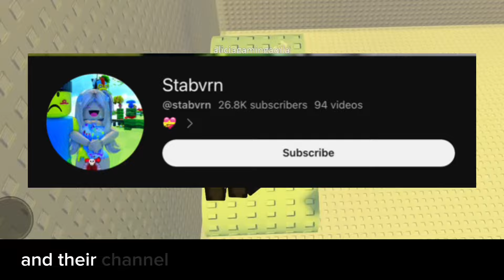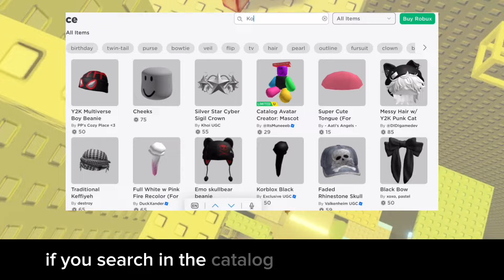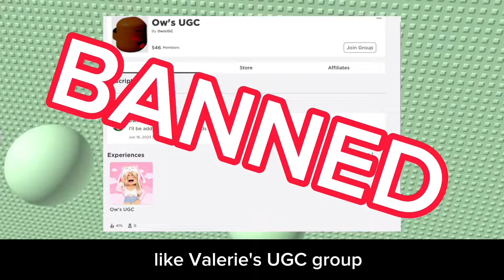DO NOT FALL FOR THIS ROBUX SCAM! || Roblox rant/drama 2023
(comment if the link is expired if u wanna JOIN!)🍵

‼️YOU CAN NOW SUBMIT SOME RANT VIDEO IDEAS, SUBMIT YOUR IDEAS
I will credit you if I take your idea!‼️

Random tags:

Brookhaven rp
Livetopia
Berry Avenue
Bloxburg
Bloxburg roleplay
Bloxburg update
Roblox roleplay
Roblox art
Roblox edit
Roblox 2022
Roblox drama
Roblox commentary
Roblox rant
Roblox preppy
Roblox slender
Roblox bacons
Roblox cnp
Roblox limiteds
Roblox korblox
Roblox UGC
Roblox GFX
Roblox SSHF
Roblox headless
Roblox scam
Roblox commentary
Roblox edit
Roblox art
Roblox animation
Roblox rant